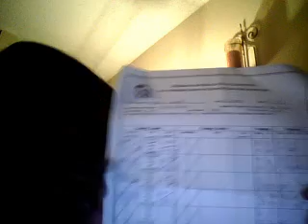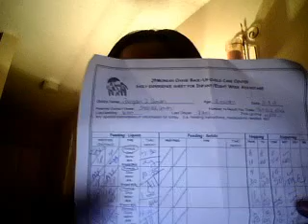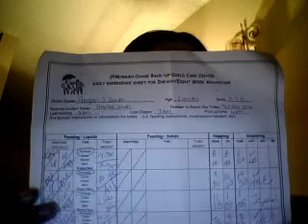Daycare 101 - What to Expect !!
Tips on choosing a daycare, preparing for daycare, transition back to work, leaving your child in a stranger's care, tips of what to bring